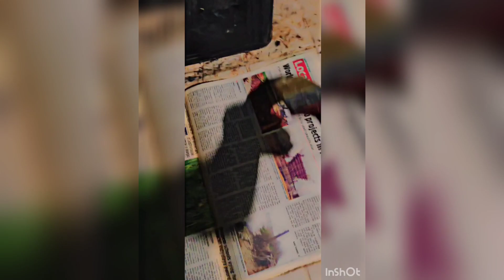The Making of King of vintage boyz Narkasur 2022